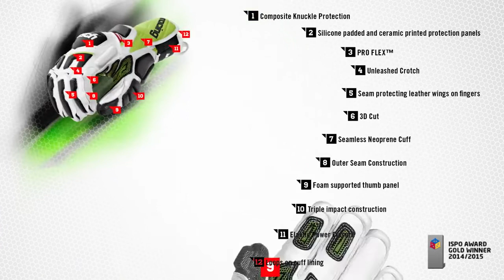REUSCH RACE-TEC 14 GIANT SLALOM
Get the full racing-power-package! This intensely pre-shaped, full leather racing glove with seamless neoprene cuff is worn for World Cup performances and operates on a highly professional level! The new unleashed crotch construction separates the crotch of the lining from the one of the outer shell for a larger protection area and more flexibility. The composite knuckle protection gets a better positioning. Silicone padded, ceramic printed protection panels on knuckles, fingers, thumb and index finger offer safety to the max. Powerful performance and precision!